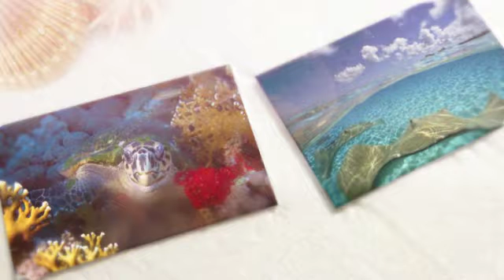SAILIN cover by Randy Singer